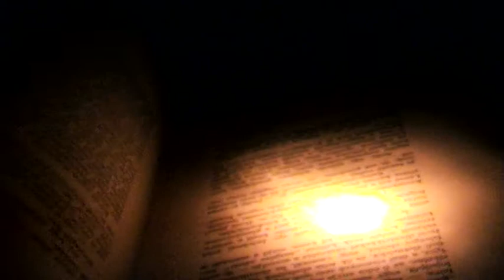VTS 03 1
This is a Holocaust installation.Death, rebirth, cycles, life, knowledge, destruction, the glittering of the light- all appear in a highly subtle and balanced way and affect the senses and –emotions rather than the mind. The reference to the Holocaust is made int he title: „LIFELINE-In Memory of the  Deceased”; the presence of an overwhelming historic and personal knowledge is constantly felt.